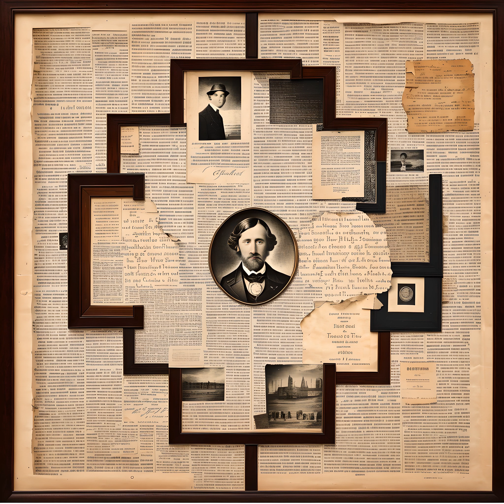Unsolved Crimes: Mysterious Riddles | The Lost Colony of Roanoke (1587)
Join us as we delve into the captivating mystery of the Lost Colony of Roanoke, a haunting tale of a vanished settlement that has puzzled historians for centuries. This video explores the enigmatic circumstances surrounding the colony's disappearance and examines the various theories that attempt to explain this baffling phenomenon.